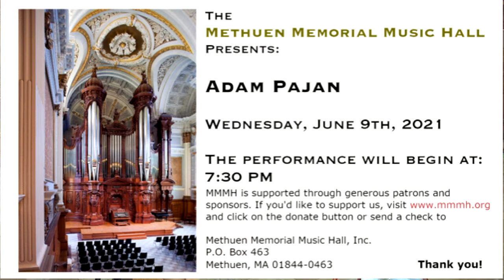Adam Pajan - Organ Recital, June 9th, 2021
LIVE ORGAN RECITAL FROM THE METHUEN MEMORIAL MUSIC HALL
METHUEN, MASSACHUSETTS, USA
9 JUNE 2021 7:30 PM (EASTERN DAYLIGHT TIME)

Welcome to a live Organ Recital played by Adam Pajan
in the 75th Summer Recital Series
on “The Great Organ” at the Methuen Memorial Music Hall
E.F. Walker and Company, Opus 200, 1863
Aeolian-Skinner Organ Company, Opus 1103, 1947

PROGRAM

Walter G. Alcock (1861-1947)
Marche Triumphale

Sonate I
  I. Mäβig schnell
 II. Sehr langsam – Phantasie, frei – Ruhig bewegt

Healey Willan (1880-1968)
Andante, Fugue, and Chorale

Intermission

Preludes for Piano, tr. Adam Pajan (b. 1986)
  I. Allegro ben ritmato e deciso
 II. Andante con moto e poco rubato
III. Allegro ben ritmato e deciso
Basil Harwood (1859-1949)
In an Old Abbey, Op. 32

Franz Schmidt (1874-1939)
Toccata in C

Please consider donating to MMMH
to help support these concerts.

Adam Pajan is Lecturer in Music (organ) at the University of Oklahoma School of Music, where he teaches students in organ performance, organ technology, and church music.  He received his DMA in 2014 at the University of Oklahoma following studies at Furman University and Yale University, earning the BM and MM degrees respectively.  His performing career has taken him across the United States, on five tours to Germany, England (including a performance at St. Paul’s Cathedral, London), and Switzerland.  Dr. Pajan has been recognized as the first prize recipient in three national competitions (Poister, Mader, and Schweitzer) and has been heard at conventions of the American Institute of Organbuilders, Organ Historical Society, American Guild of Organists, American Liszt Society, and multiple times on American Public Media’s radio program Pipedreams. An enthusiastic director of choral and sacred music, he serves as Director of Music at St. Mark the Evangelist in Norman, OK, Artist in Residence at St. John’s Episcopal Church in Tulsa, OK, and was Conductor of the Oklahoma Master Chorale from 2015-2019. Upcoming performances include programs in Hawaii and Germany.